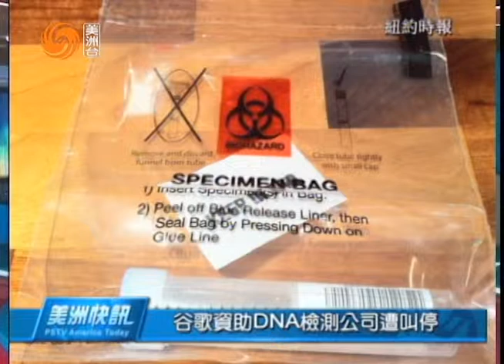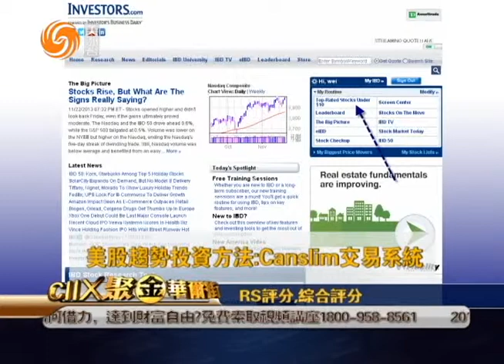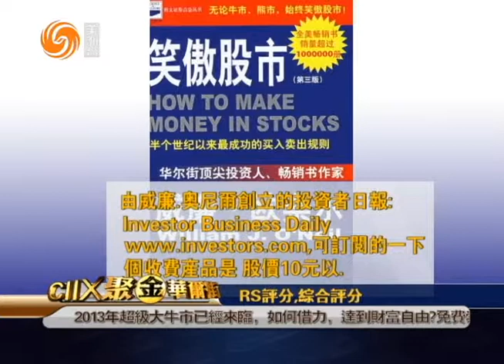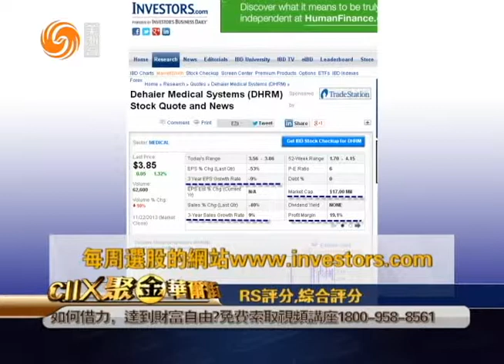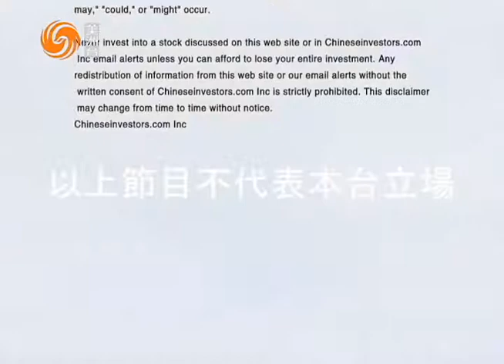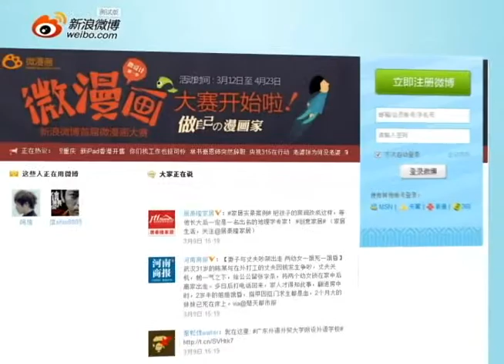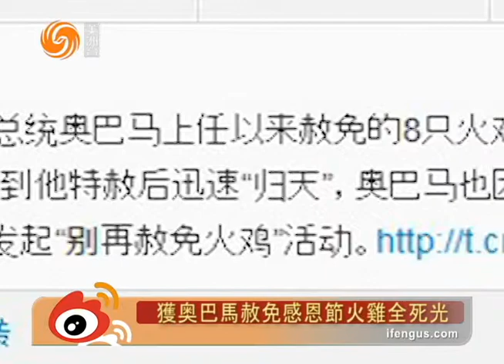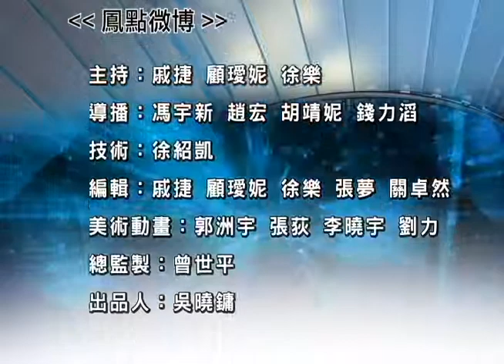11/25/2013 美洲快訊&鳳點微博